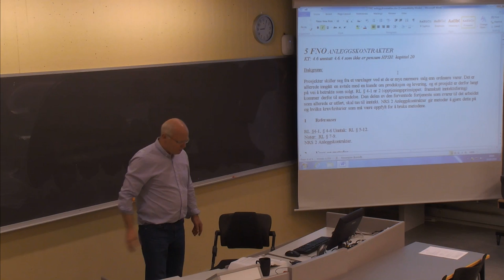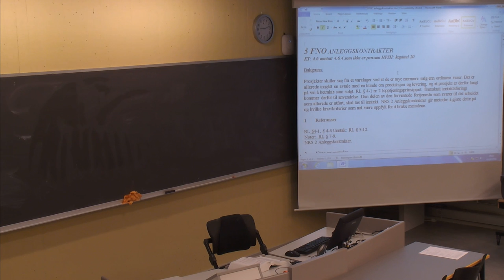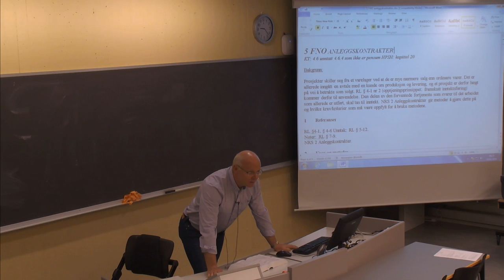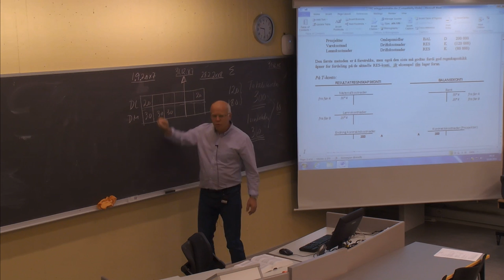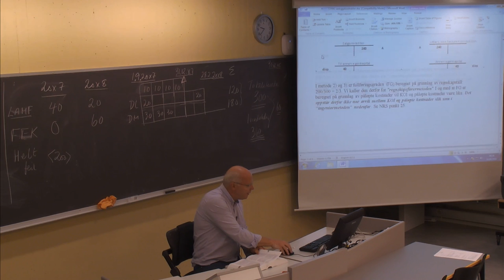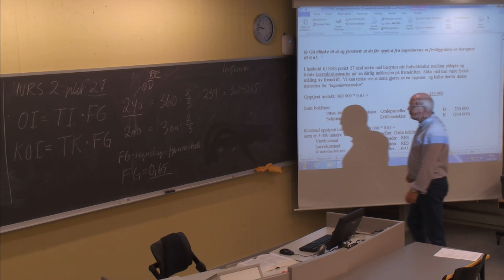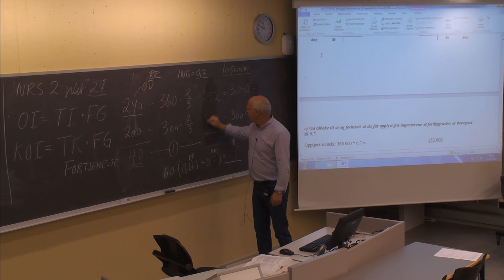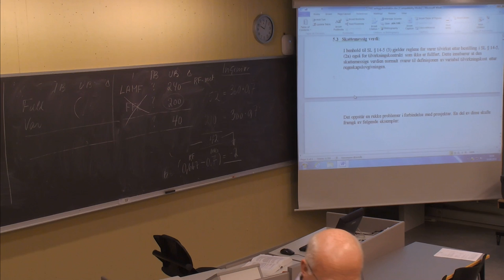01-F-20 Forelesning BØK610 (18. sept. 2014)